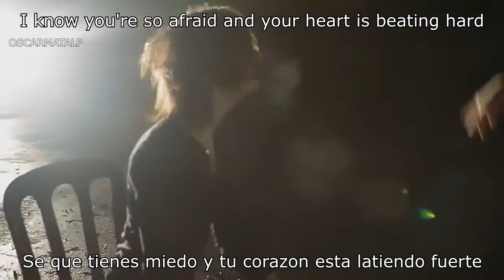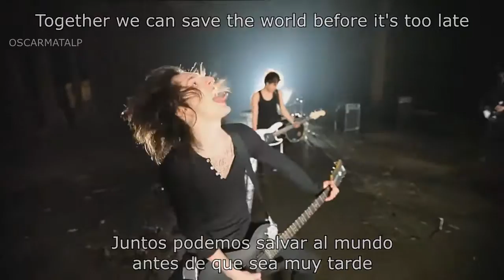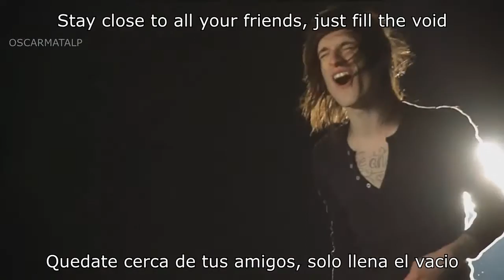Upon This Dawning - Of Human Action (Sub. Español/Lyrics)